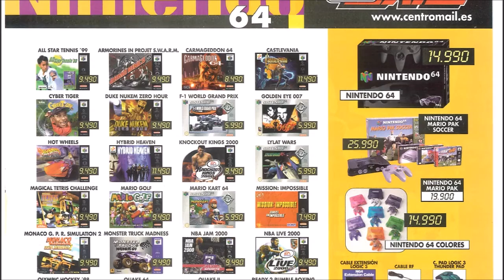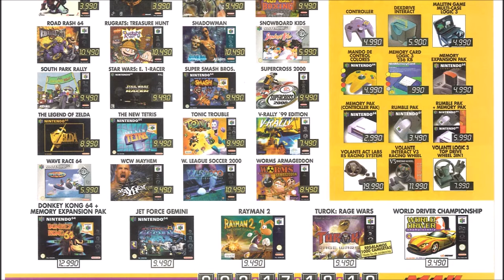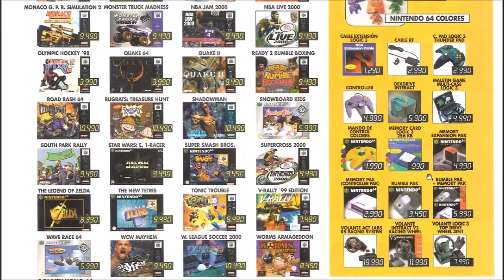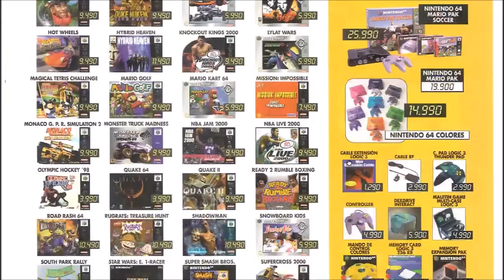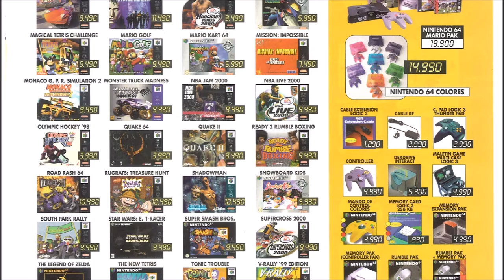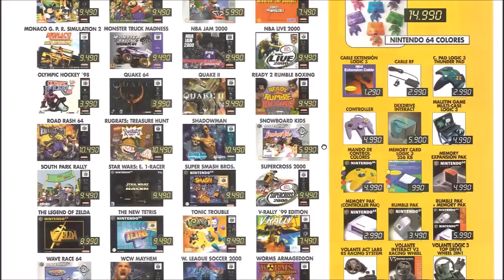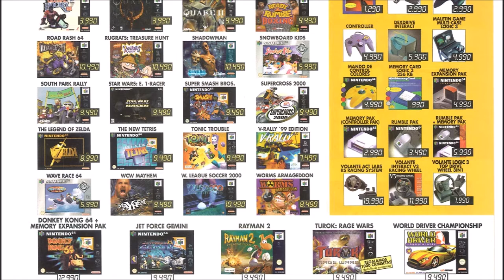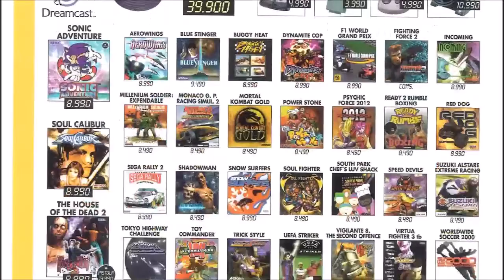HABLEMOS DE... FOLLETOS DE VIDEOJUEGOS ANTIGUOS [AÑO 99] PARTE 3 - Con Neowar - Español